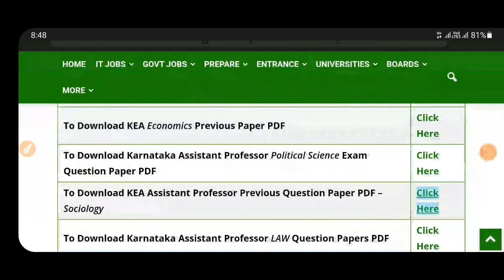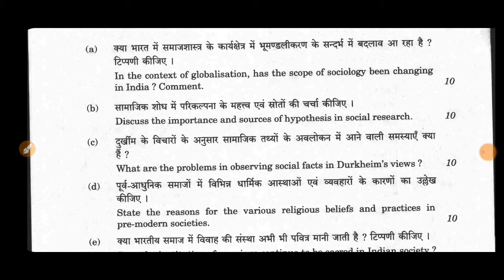KEA ASSISTANT PROFESSOR ALL QUESTION PAPERS |DOWNLOAD LINK|HOW TO DOWNLOAD|students solution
Upi id:hatersvtu@ybl